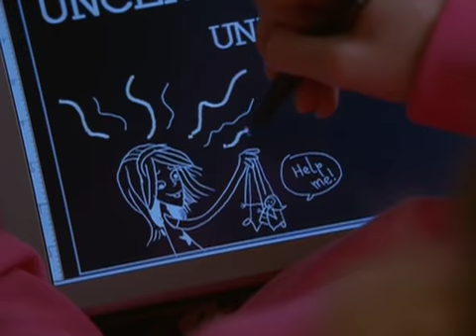Danielle Panabaker Read It And Weep_8